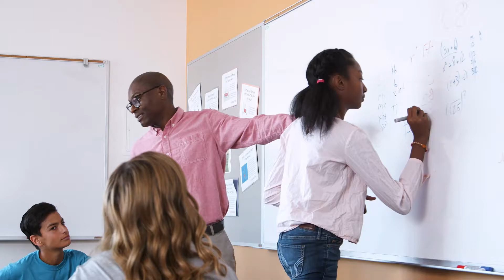Inclusive Energy Innovation Prize Overview Video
The American-Made Challenges is empowering change-makers to lead the clean energy revolution. To be innovators, creators, challengers. Through training, teaming, connections, mentoring, and prize challenges, we're building a clean energy future for all Americans.